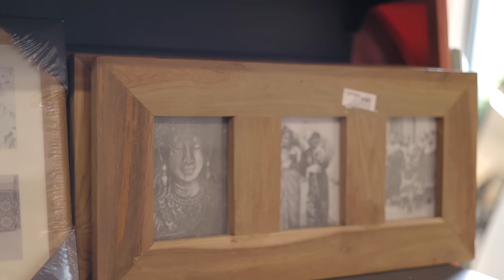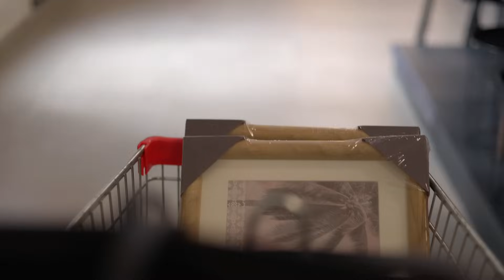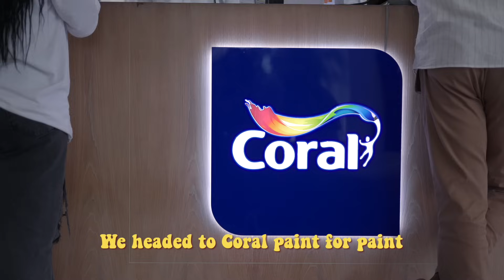SHOPPING AT ORCA DECO , GHANA (Cinematic Vlog)